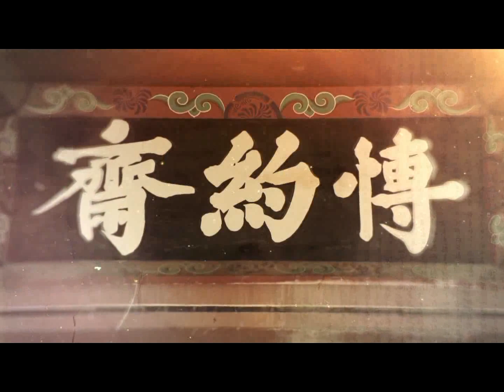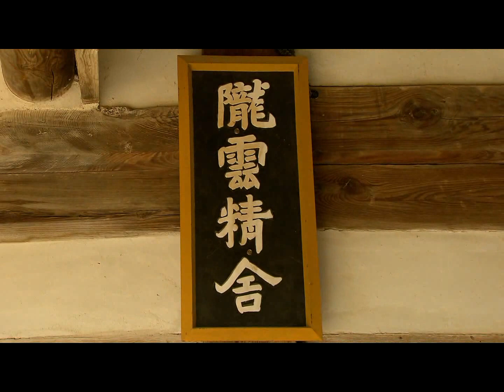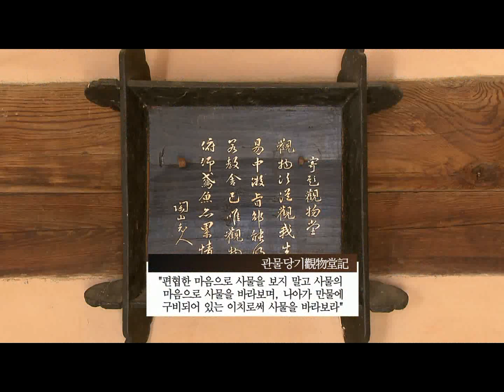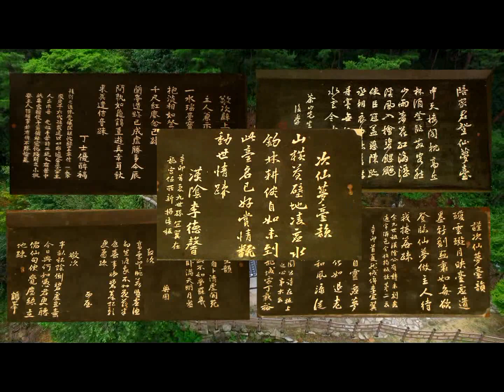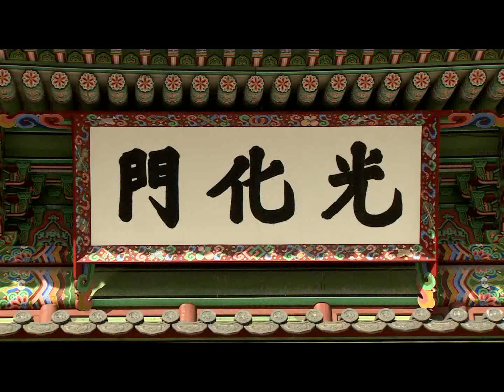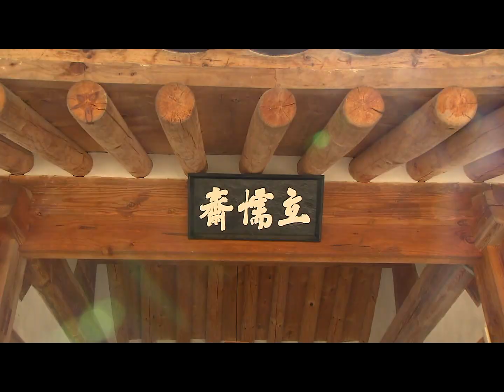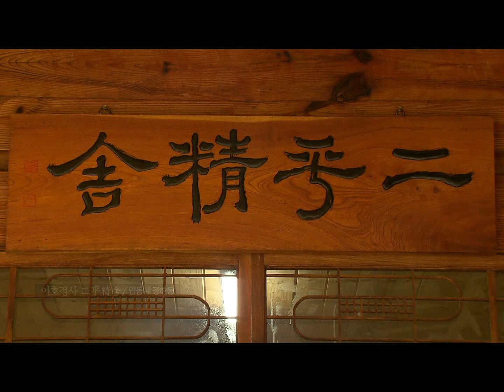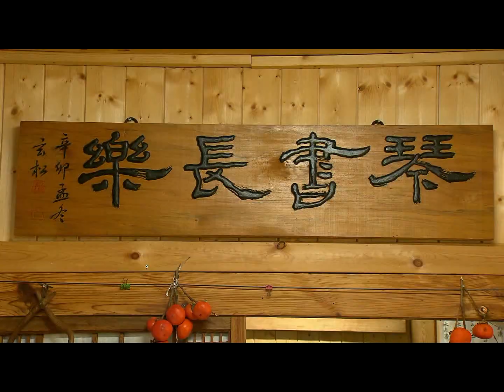나무에 새겨진 작은우주-유교현판 영상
안동MBC 유교 현판 영상